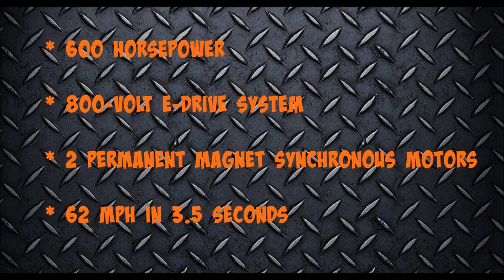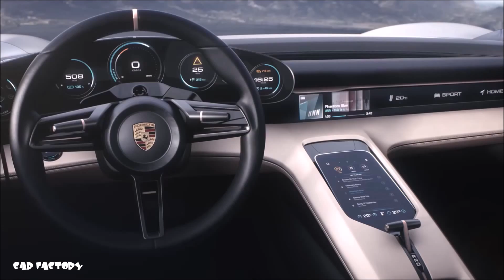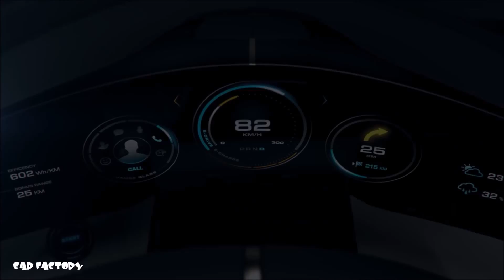Porsche Mission E Concept | Overview, Interior - Exterior, Up Close!!!